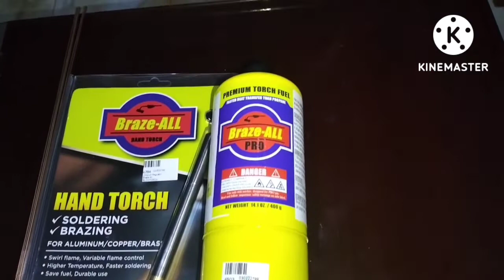BrazeAll Mapp gas vs Brand X,Makikita nyo na, kung sino ang mas mahusay na panghinang?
Brazeall mapp gas,Handtorch,silver rod Ang pinakamahusay na panghinang ng aluminum tube, copper tube at Brass ng Aircon,